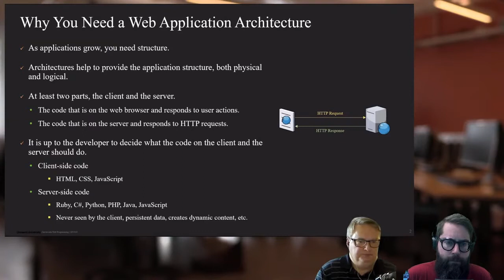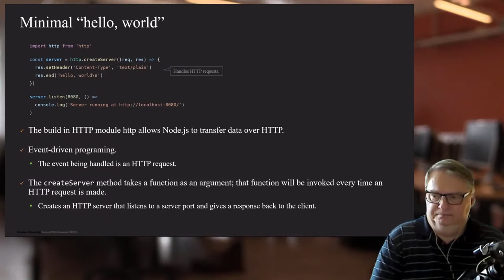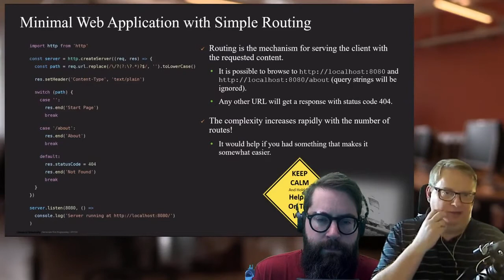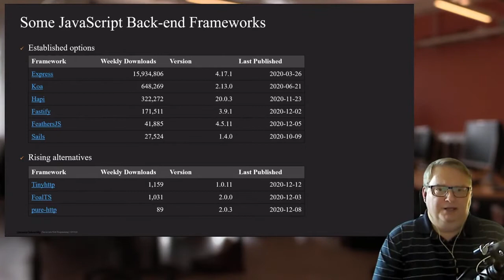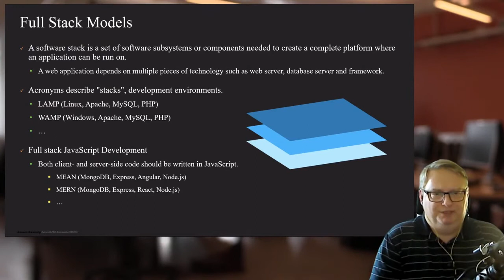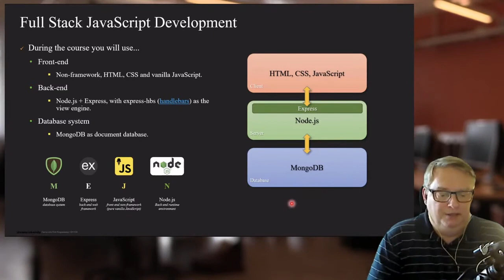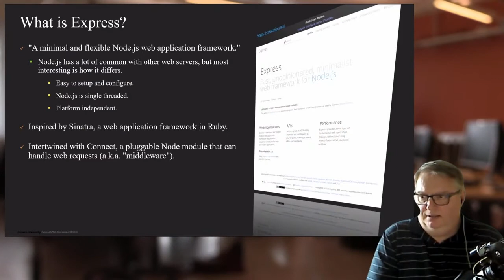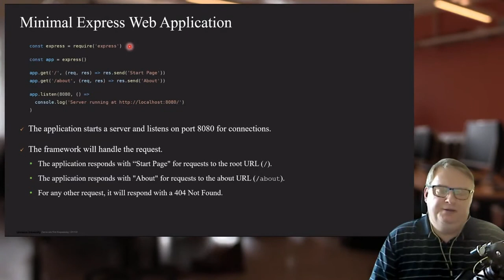1DV026 - Node.js/Express - Arkitektur för webbapplikation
0:00 Varför behöver vi en arkitektur för våra webbapplikationer?
2:38 En minimal "hello, world"
5:05 En minimal webbapplikation med enkel "Routing"
9:24 Några JavaScript Back-endramverk (Frameworks)
13:31 "Full Stack Models" LAMP/WAMP/MEAN/MERN
15:48 Full Stack JavaScript Development
18:31 Vad är Express?
22:25 Minimal Express Web Application